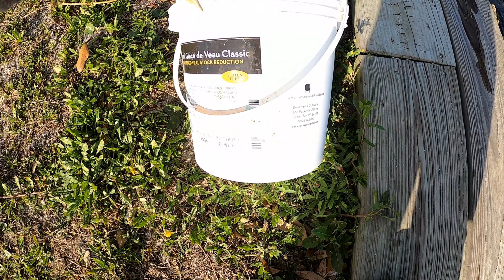It never fails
What's up my people. Today we tried to get my boy Zach a big ugly, but they just bullied us.